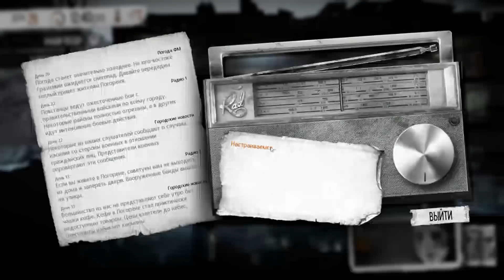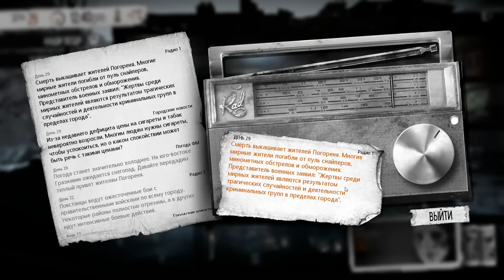This War Of Mine - Прохождение на русском - ч.11 - Ничего святого [Убийство в церкви]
СМОТРИТЕ ТАК ЖЕ:
Прохождения: